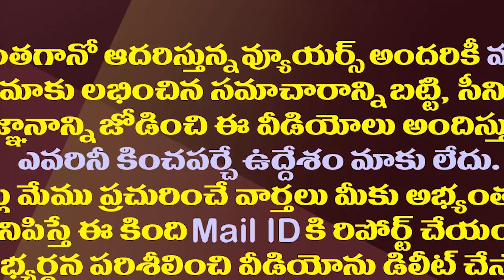మళ్ళీ తెరపైకిబీజేపీలోని టీడీపీ స్లీపర్ సేల్స్| Chandrababu Is Planning To Field These BJP Leaders